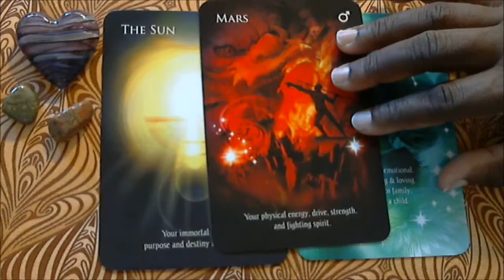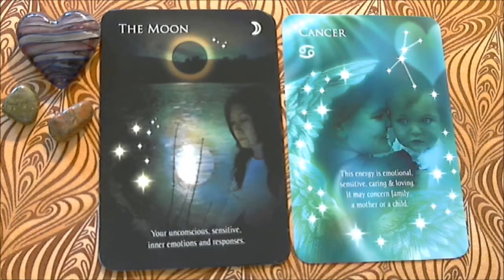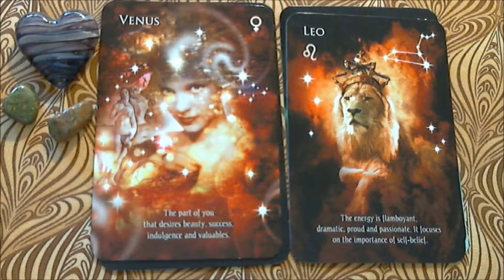July Astro Forecast 2016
Welcome to Celestial Illuminations and the July Astro Forecast!

We are using the Astrology Reading Cards to illustrate visually the planets and the signs of the aspects. This is our way of enlightening, engaging and educating you about the symbols of astrology. Our goal is to share our love of astrology and all the signs and symbols associated with this art/science and make astrology more available to the masses. We hope you enjoy the overview.

Twitter (Twitter Name is Celestial Light @celestial0nes)
Periscope: Celestial Light

Sending love and light always!